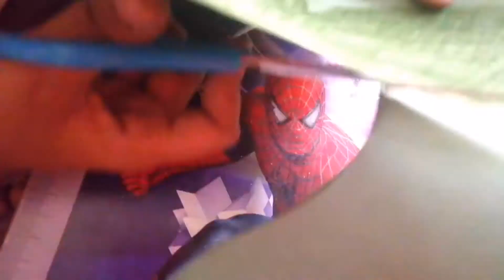Paper Craft Decorating Rose flower